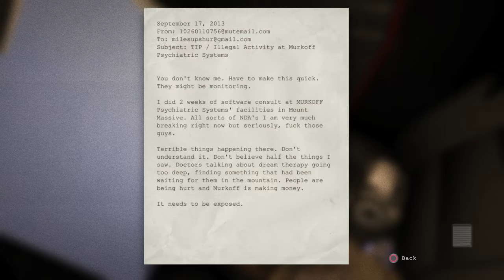Steve Harvey Suits